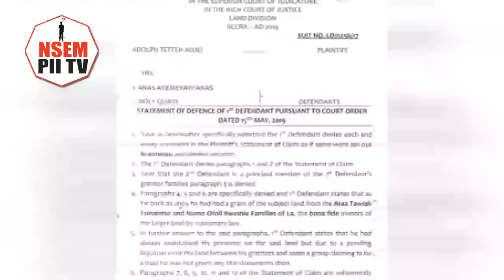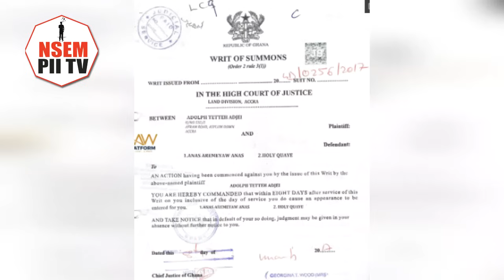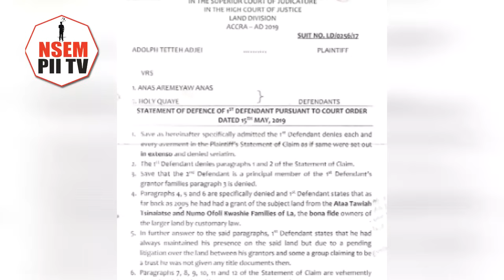My Lord have Mercy; Judge Sl@ps Anas with ¢30K for Invading on.....